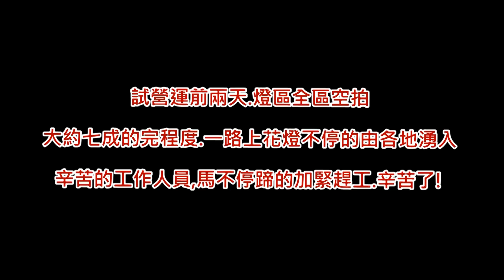2019台灣燈會 營運前兩天 空拍搶先看（有申請合法飛行）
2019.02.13拍攝,試營運前兩天,進度大約只有七成,不過各地的花燈陸續湧入,進度相當快,第一手空拍影片分享囉!
2019台灣燈會真的值得一來!歡迎來東港作客!
空拍已經有申請合法許可.